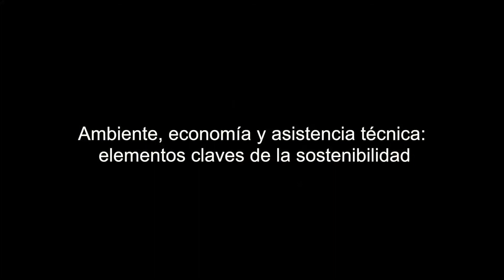Alfonso Alzate Gomez - Filandia, Quindío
Aprendizajes, productividad y cuidado del medio ambiente a través de la implementación de sistemas silvopastoriles.